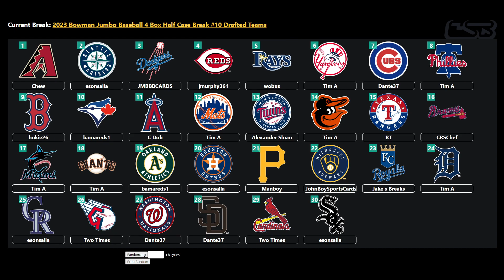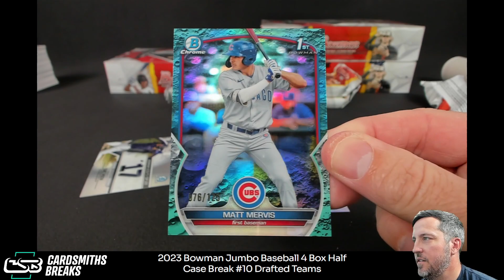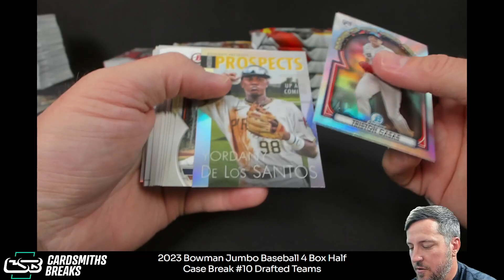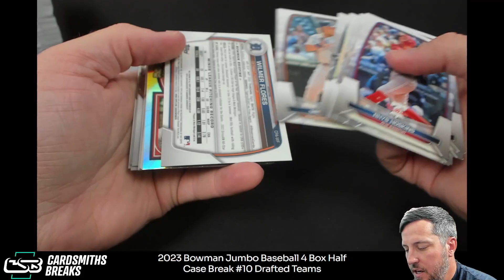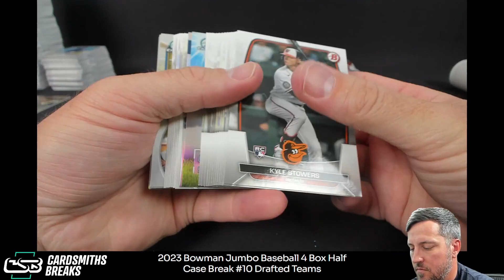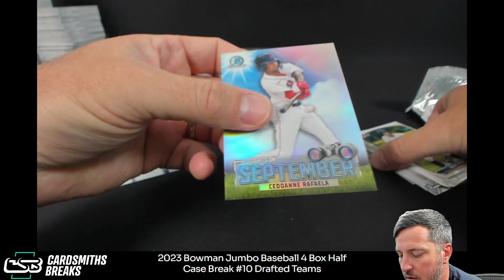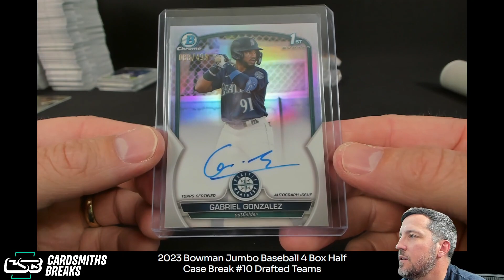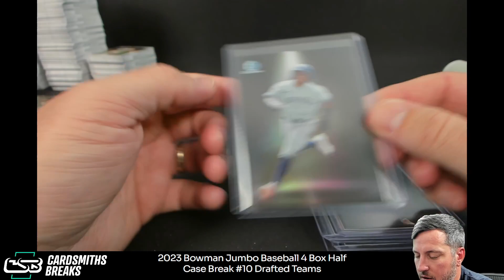2023 Bowman Jumbo Baseball 4 Box Half Case Break #10